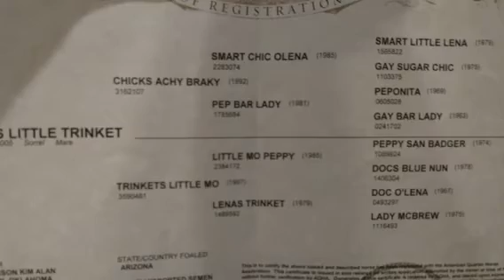CHICS LITTLE TRINKET